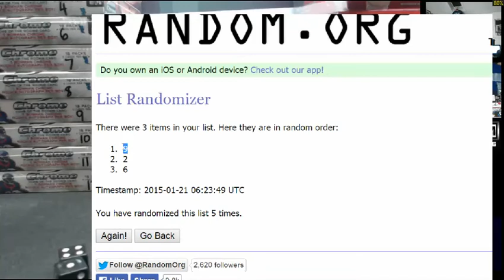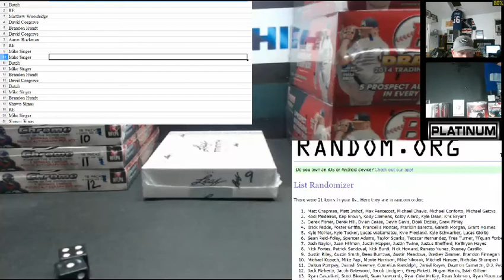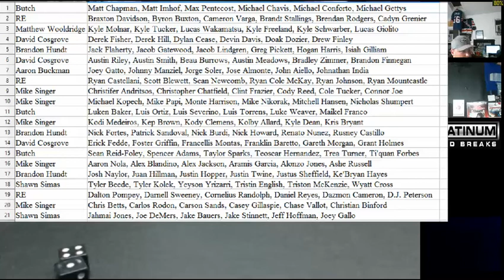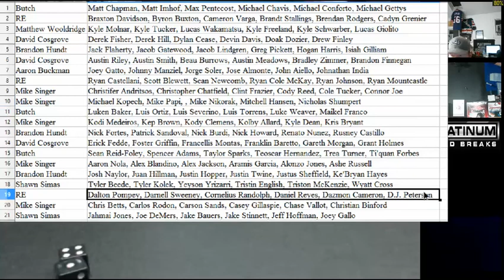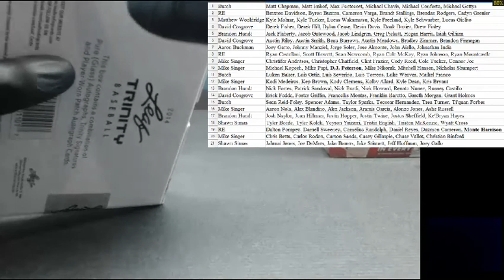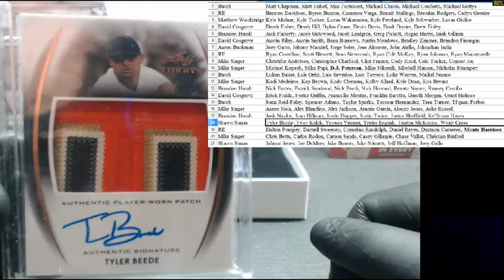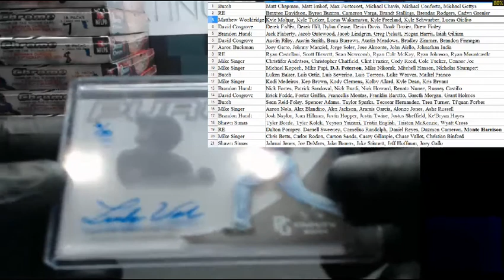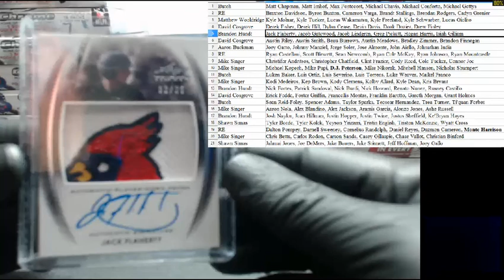2014 Leaf Trinity Baseball 1 Box 21 Spot Random #3 (1-21-15)